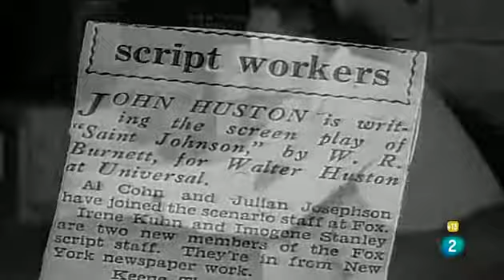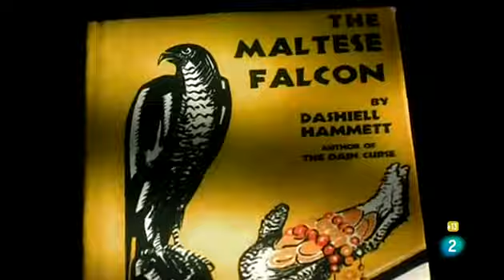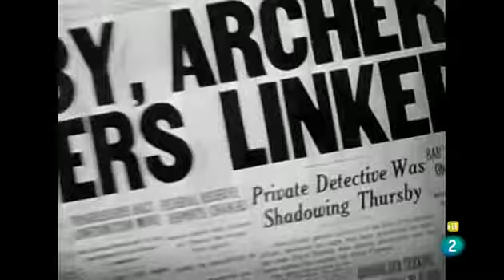El Halcón Maltes-- Dias de Cine- 70 aniversario